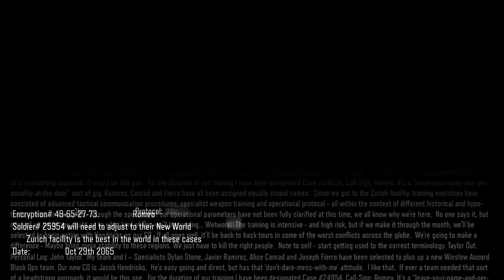CoD BO 3: Campain ep. 2 [Mission 2] "I'm already better as last year!"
Mission 2 of the campain of the amazing game called Call of Duty: Black Ops III.
I recorded this at the same time as the previous episode.
But I am already doing so much better!
Man I love sniper rifles btw!!